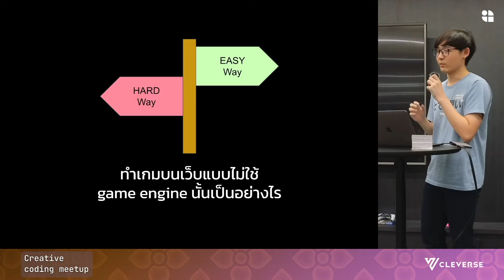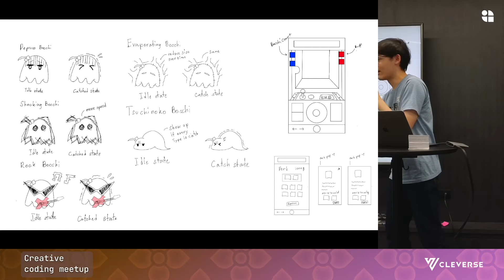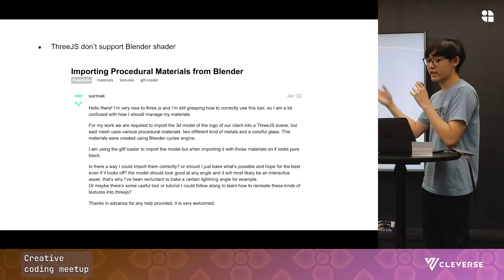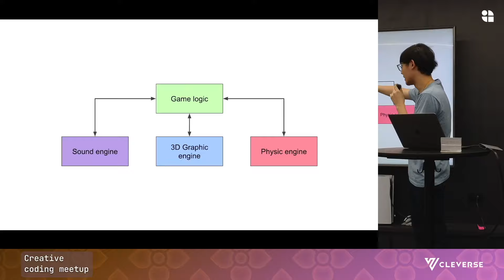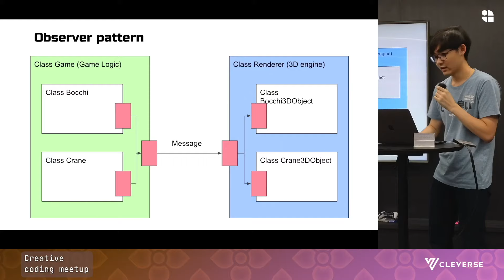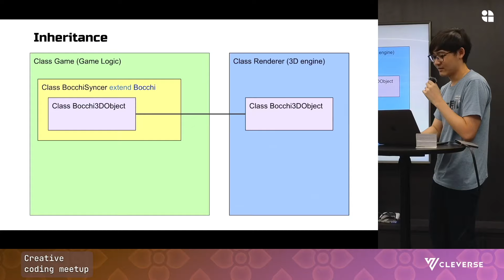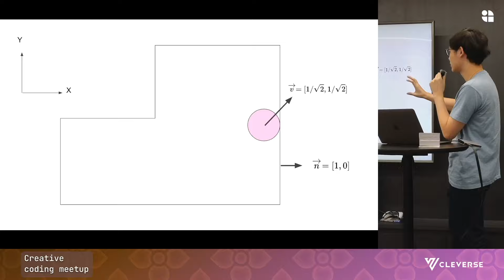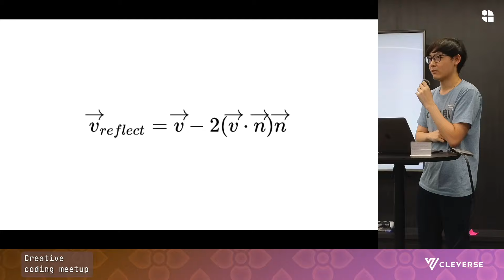ทำเกมบนเว็บแบบไม่ใช้ game engine นั้นเป็นอย่างไร by Wachirawit Wacharak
จะเป็นการแชร์ประสบการณ์การพัฒนาเกม 3D บนเว็บไซต์ โดยไม่ใช้ game engine จากมุมมอง developer คนหนึ่งที่ไม่เคยทำเกม

00:00 | Introduction
00:46 | Inspiration
01:14 | Sketches
01:28 | Interface design
01:40 | Tech stack
02:06 | Blender vs THREE.js
05:01 | Game architecture
08:32 | Vector world vs Angle world
10:23 | Reflection angle calculation
12:20 | Conclusions